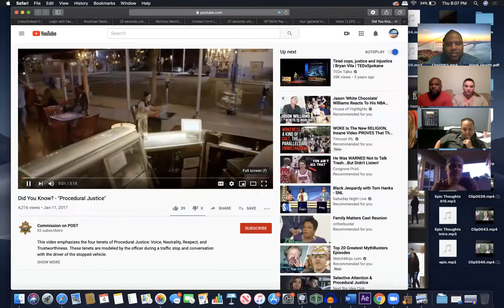Epic Thoughts Panel Discussions PT. 2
Ro, IV, and Karla host another engaging conversation but from a different stand point, they bring on their white counterparts to open up dialogue and cover our current state on unrest